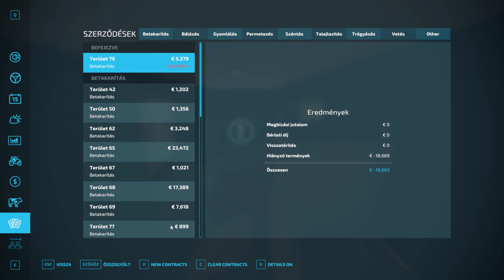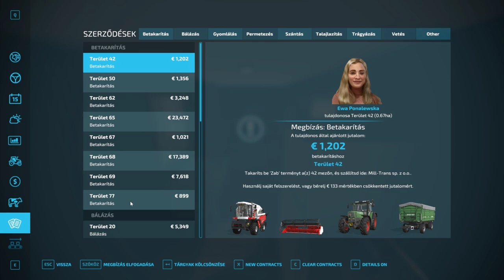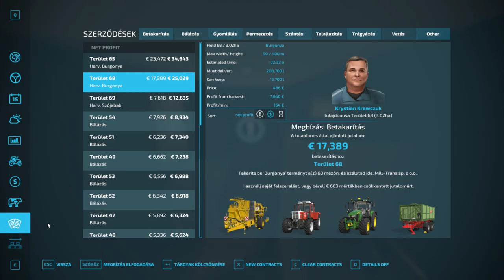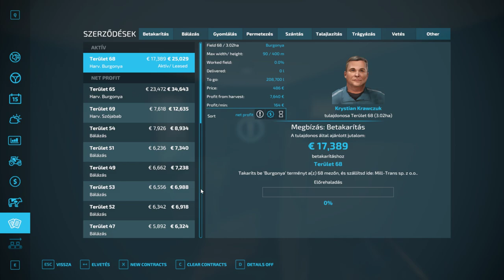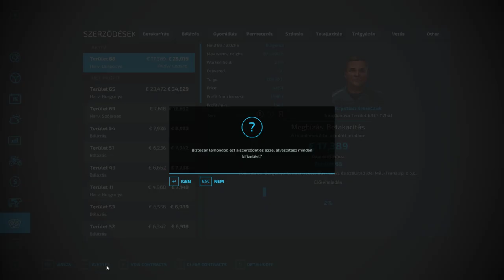🚜FS 22🚜 ✔️REALISTIC SIMULATOR✔️ (13. rész)